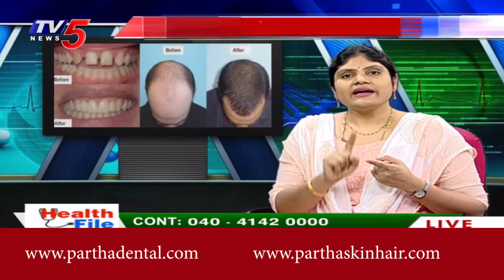Partha Dental Skin Hair Clinic is specializing in affordable Dental & Cosmetic treatments.